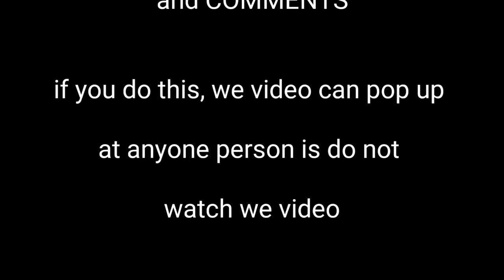Make it: Add Battery on Earphone Bluetooth / S530 / dummy battery